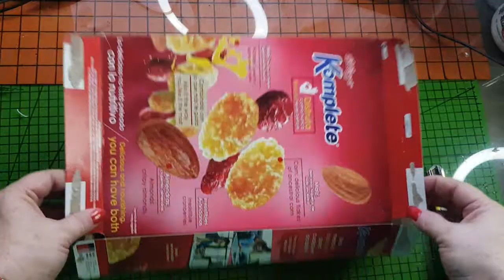DOS IDEAS DE MATERIALES RECICLADOS PARA COMPARTIR CON SUS NIÑOS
MATERIALES

TUBOS DE PAPEL HIGENICO
TAPAS DE REFRESCOS O LAS QUE TENGAS
PINTURAS ACRILICAS
PSLITOS DE BROCHETA O PINCHOS
HILO / PISTOLA DE SILICÓN
TIJERAS / LAPIZ / PILOT